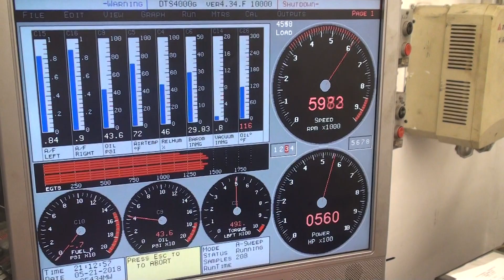14 wire Change